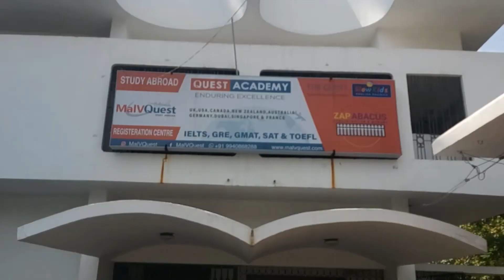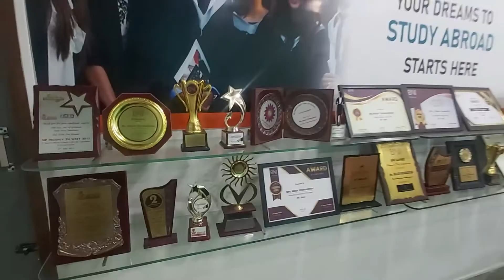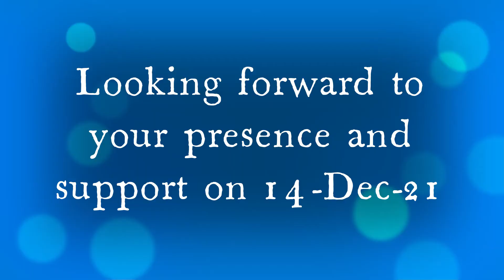Malar Viswanathan - MalV Quest Overseas Education Consultancy